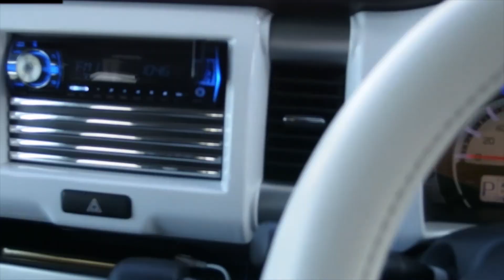千葉ドライブ【千葉に奈良の大仏!?】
愛車“ハスラー “で行く、千葉県内ドライブ動画です。

D.r. : Comtec ZDR-01
Handy : Orympus XZ-2